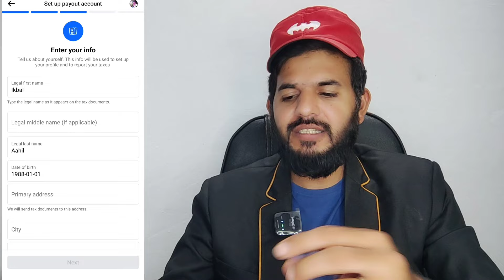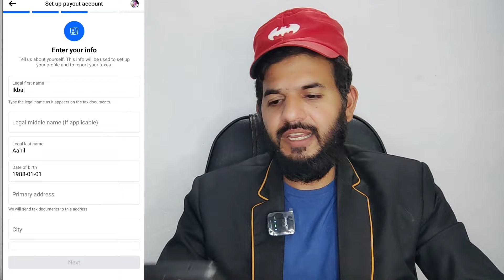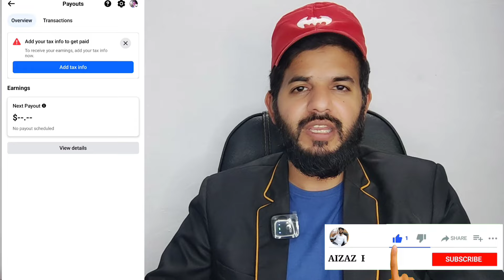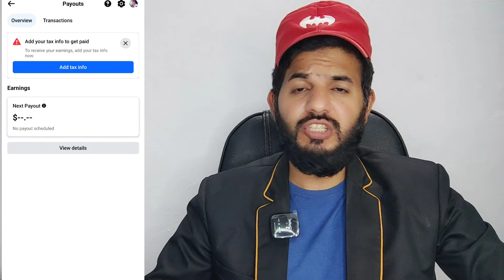Facebook payout important documents| Facebook payment k liye konse document lagte hai | Payout doc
ALHAMDULILLAH